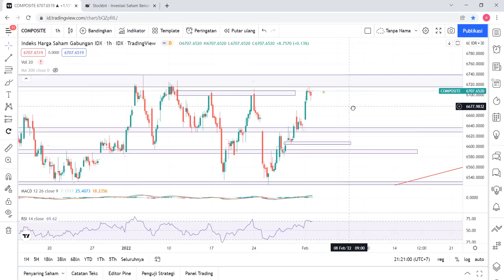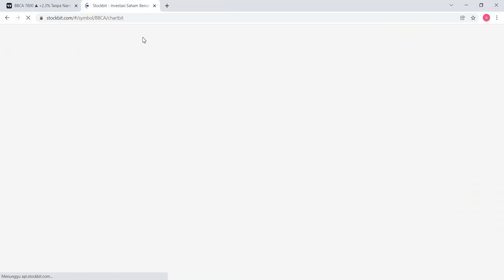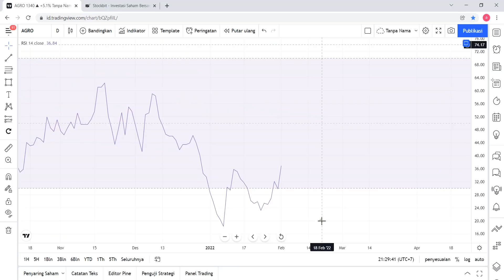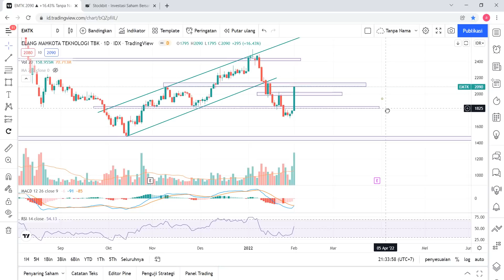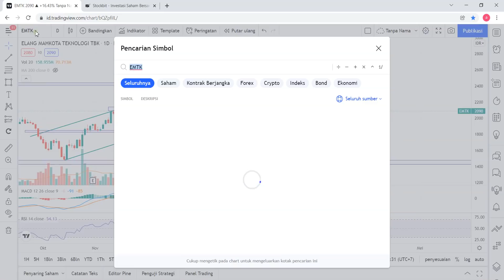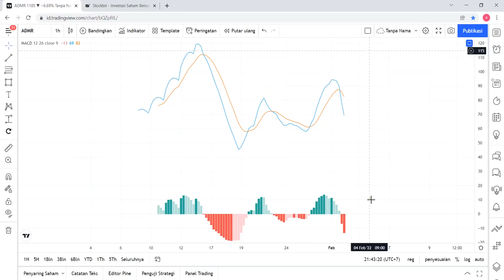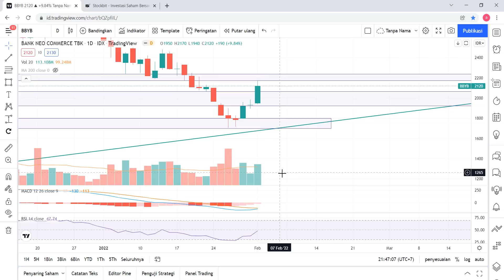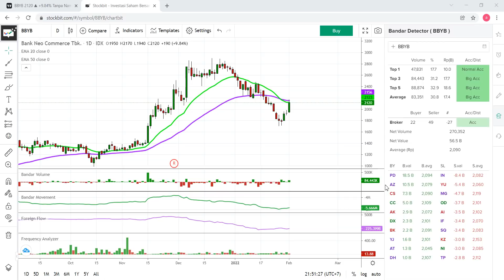CCS Analisa Teknikal & Bandarmology | IHSG BBCA ARTO AGRO EMTK AMRT ADMR BBYB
Analisa Teknikal dan Bandarmology Harian 2 Februari 2022 | IHSG BBCA ARTO AGRO EMTK AMRT ADMR BBYB

Chapters:
00:00 IHSG
08:54 BBCA
13:46 ARTO
16:35 AGRO
20:57 EMTK
25:02 AMRT
28:38 ADMR
34:14 BBYB